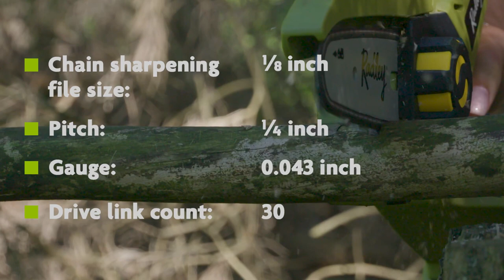Yard Cleanup with the Radley Cordless pruning Chain Saw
This portable pruning chain saw from Radley has a non-slip handle, is ergonomically designed and easy to use. Prune up to 3" of branches with the convenience of wireless power.